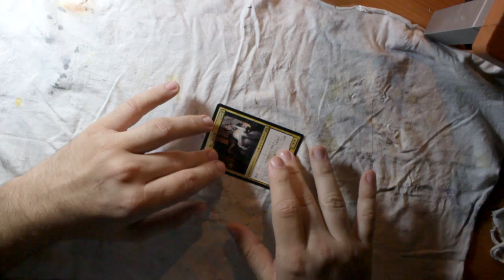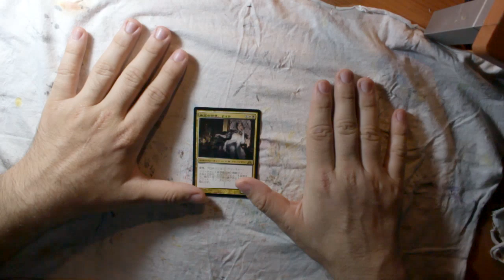*Broken* MTG Alter Tutorial by Alltimewonders - Lesson 1 "Materials" *Broken*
VIDEO IS BROKEN AFTER 13 MIN SORRY..! ORIGINAL FILES TOO, I'LL HAVE TO RE-SHOOT!